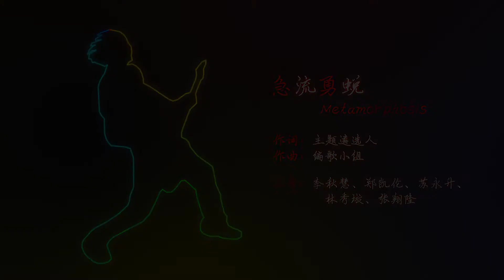【急流勇蜕】第十八届理大游子吟创作歌曲演绎会主题曲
作词：《急流勇蜕》主题遴选人
作曲：《急流勇蜕》编歌小组
主音：李秋慧、郑凯伦、苏永升、林秀璇、张翔隆

急流暗喻现实生活中存在的经济、环境、战争等危机。

我们并非只寻求乐理上的进化更新，而是倾听大众的心声，
通过创作通过音乐的蜕变为社会抒发压抑的情感。

亲身体谅周遭，不忘在创作方面只在音乐上下功夫，体会世事人情，与社会共进退，
透过音乐当现实世界的媒体传递爱的消息，关心大家。

缓步华尔芝街头
裁员是潮流失业已成风
汗水香水混在一起很臭
问题很头疼不见一扇门口

裤带艾力申微响
利落干净我滑下主屏
吞下苦涩可乐吃着泡面
美股收市狂降账单是我杯垫

利益蒙双眼人心肤浅 坚守信念我不畏尔虞我诈
急流无情它冲走了梦 越过黑暗漩涡要越战越勇

我撕裂护身蛹殼
展开双翼破茧而出决战颤抖梦靥 勇蜕
我卸下重甲钢盔
枪林弹雨避弹宝衣不怕落花流水 我蜕

决然横度太平洋
珊瑚围绕沿版图燃烧
太阳怒火冲天冰山落泪
阴霾笼罩城市阻挡了视线

归返乔治市故居
扭开电势我惊闻大事
中美H1N1 流感病毒惨剧
十指猛擦鼻涕我不言放弃

人生波折如莫测海洋 除了蛙式还有自由式寄望
危机四窜切记别惊慌 四两拨千斤之道粉墨登场

急流勇蜕重缔遗失传说

制作 Production：理大游子吟 The Wanderers Association Malaysia
出品 Producer：理大游子吟录音室 The Wanderers Studio
摄影 Photographer：Mau Horng